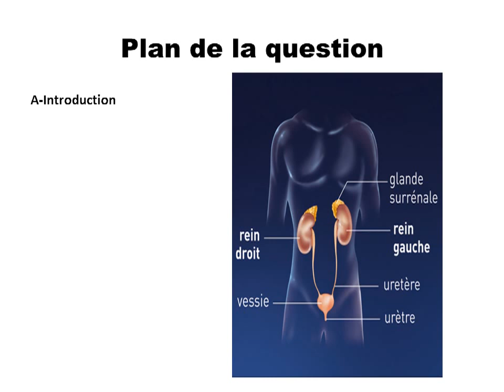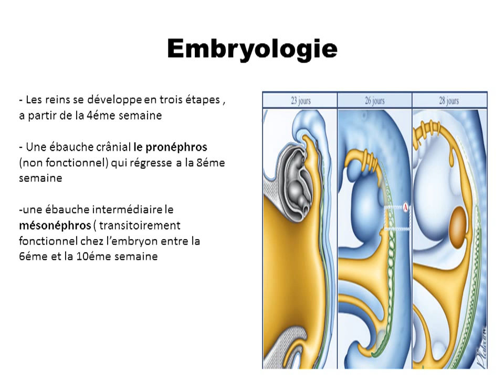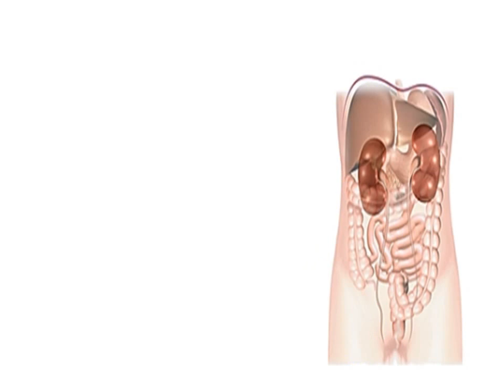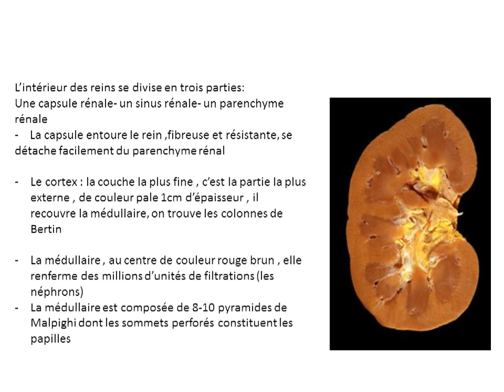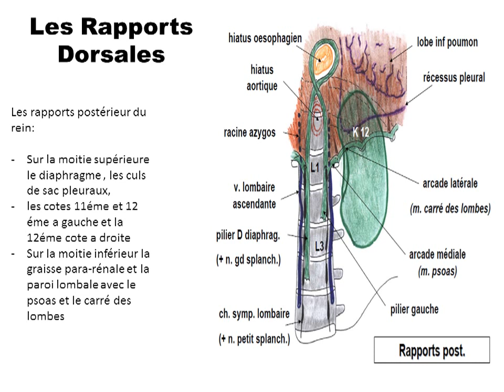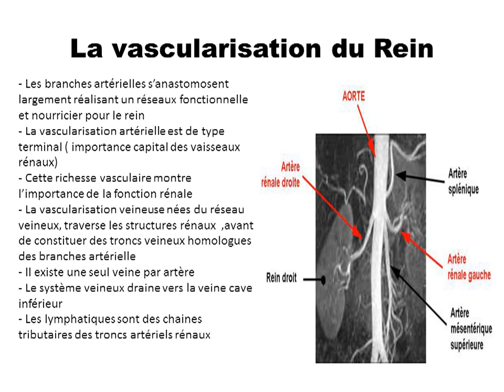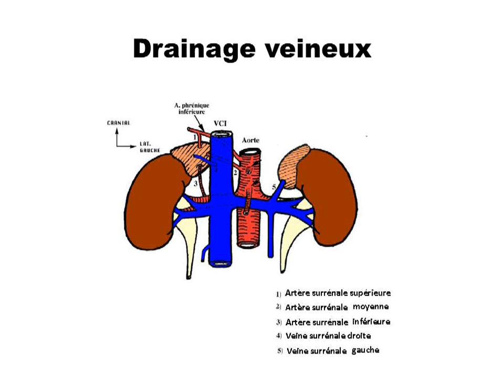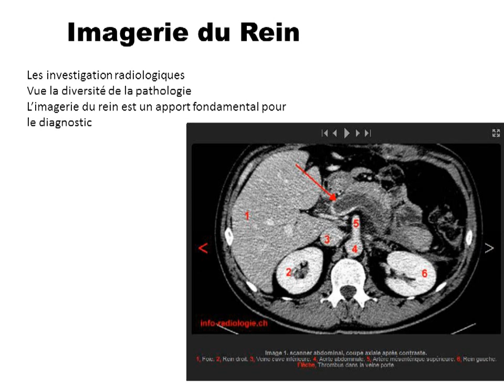Anatomie du Rein Pr SAIDI EHU d'Oran